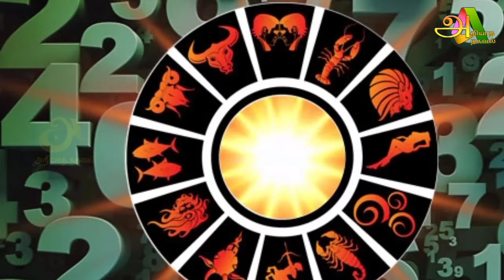27/11/2024 இன்று 5 ராசிக்கு மன உளைச்சல் ஏற்படலாம் கவனம் தேவை ! raasipalan dailyraasi ! 12 raasi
27/11/2024 இன்று 5 ராசிக்கு மன உளைச்சல் ஏற்படலாம் கவனம் தேவை ! raasipalan dailyraasi ! 12 raasi

daily raasipalan ! today raasi ! 12 raasi
dailyraasi todayraasipalan 12 daily raasipalan ! today#dailyraasipalan

tomorrow rasi palan,
maalaimalar rasipalan,
mesha rasi palan,,
nalaya raasipalan,
2024 rasi palan,
rasi palan,
ராசி in english,
ராசி in english word,
ராசி in sinhala,
ராசி in english language,
ராசி பெயர்கள் in english,
ராசி நட்சத்திரம் in english,
ராசி meaning in english
தனுசு ராசி in english
கன்னி ராசி in english
மேஷம் ராசி in english
தனுசு ராசி on english
rasi in vedic astrology
லக்னம் vs ராசி
rashi with english translation
viruchigam rasi natchathiram list in tamil
rasi palan 2024 in tamil,
rasi palan april 2024,
rasi palan astrosage,
rasi palan app,
rasi palan astrology,
rasi palan april 2024 in tamil,
rasi palan astrosage tomorrow,
rasi palan anukulam meaning in tamil,
rasi palan anukulam,
rasi palan april 5 2024,

tomorrow rasi palan,
maalaimalar rasipalan,
mesha rasi palan,,
nalaya raasipalan,
2024 rasi palan,
rasi palan,
ராசி in english,
ராசி in sinhala,
லக்னம் vs ராசி
rasi palan astrosage,
rasi palan app,
rasi palan astrology,